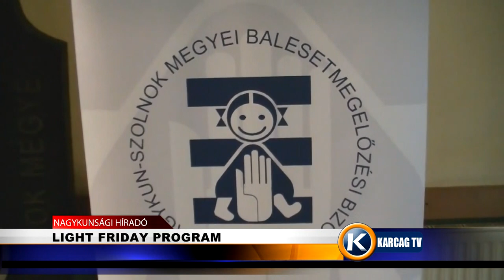Nagykunsági Híradó 20221125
- DRÓNOS ELLENŐRZÉS
- KÉPVISELŐI BESZÁMOLÓ
- ÉLETVESZÉLYBEN VOLT A SÉRTETT
- LIGHT FRIDAY PROGRAM